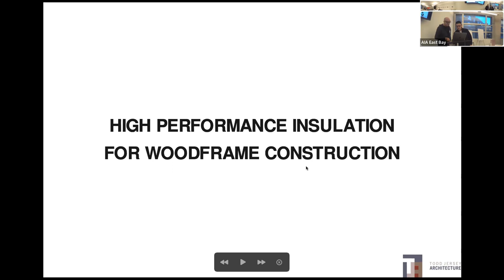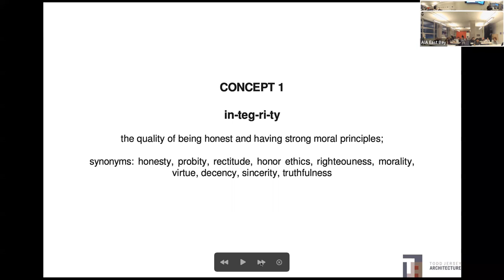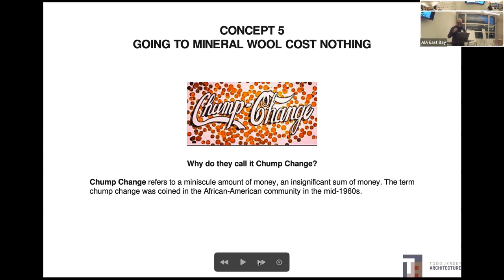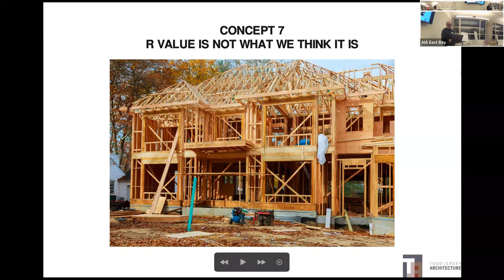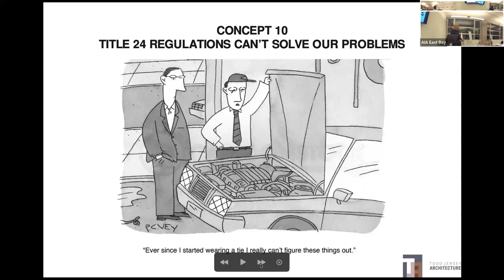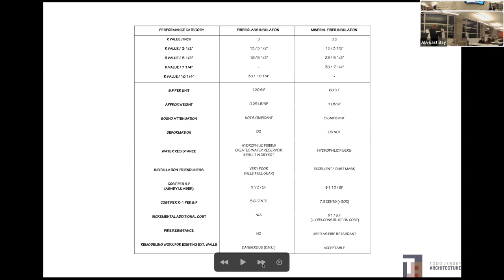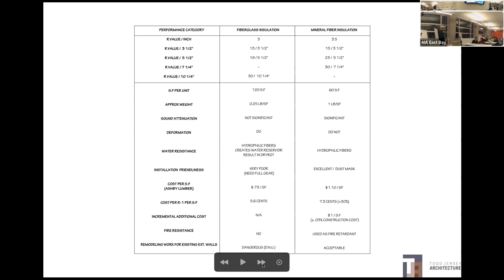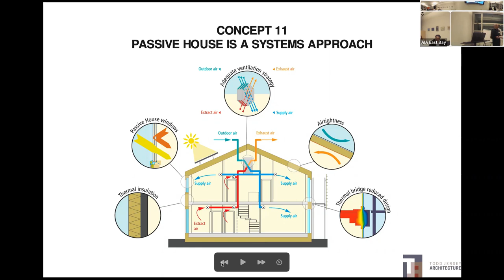High Performance Insulation for Woodframe Construction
Come and learn how to improve the energy performance of your projects and how to do so affordably through high performance insulation systems, materials and strategies. This course will cover all the main methods of insulation practiced in wood frame construction today and cover the good and bad of different approaches. We will have examples and demonstrations and provide information on costs and local availability, making it easy for architects and contractors to shift to better insulation methods and materials.